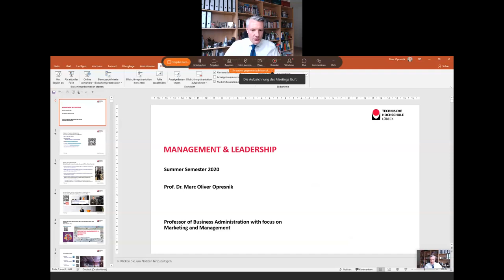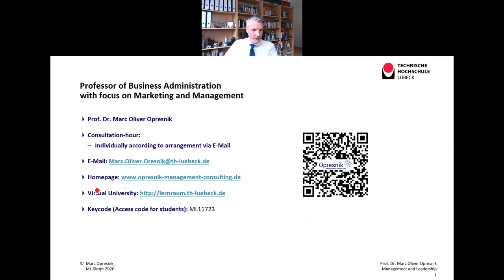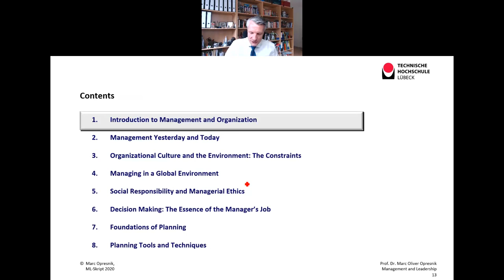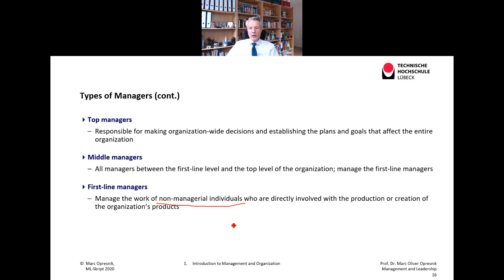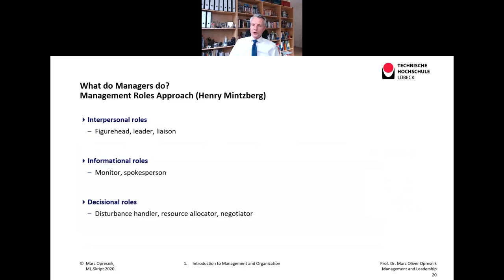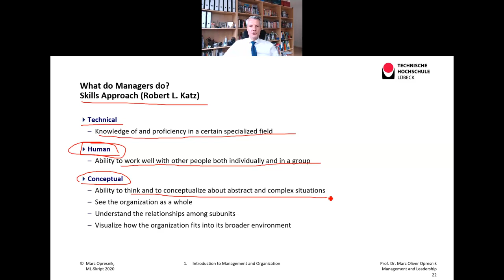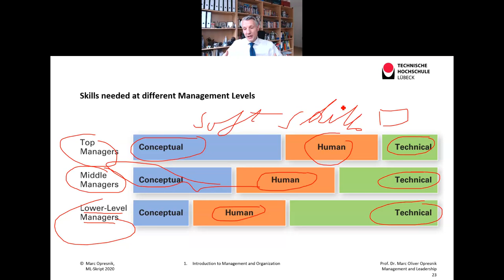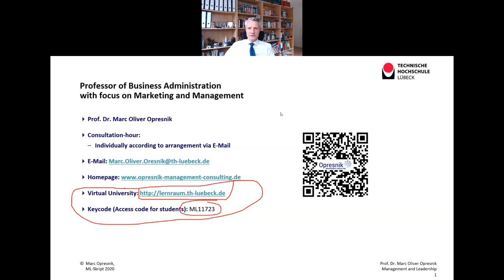Mastering Management & Leadership Skills: Introduction to Management for New Leaders (1)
Live-Sessions / Webinar „Management & Leadership” Unit 1

In order to offer education and learnings to my students, I decided to hold all of my lectures in the form of webinars and live sessions on my Webex site.

As a result, this online course teaches the most important basics of management and leadership in the form of live-sessions.

Underlying Literature:

Contents:
1.   Introduction to Management and Organization
2.   Management Yesterday and Today
3.   Organizational Culture and the Environment: The Constraints
4.   Managing in a Global Environment
5.   Social Responsibility and Managerial Ethics
6.   Decision Making: The Essence of the Manager’s Job
7.   Foundations of Planning
8.   Planning Tools and Techniques
9.   Organizational Structure and Design
10. Communication
11. Human Resource Management
12. Managing Change and Innovation
13. Foundations of Behaviour
14. Understanding Groups and Teams
15. Motivating Employees
16. Leadership
17. Foundations of Control
18. Operations and Value Chain Management
19. Marketing Management

Any questions? Just comment underneath the video!I am happy to respond to your comments.

Marc Oliver Opresnik

Author: Prof. Dr. Marc Oliver Opresnik

Prof. Dr. Marc Oliver Opresnik is a Professor of Marketing and Management and Member of the Board of Directors at SGMI Management Institute St. Gallen, a leading international business school. In addition, he is a Professor of Business Administration with focus on Marketing and Management at the Technische Hochschule Lübeck as well as a visiting professor to international universities such as Regent’s University London and East China University of Science and Technology in Shanghai.

He has 10 years of experience working in management and marketing positions for Shell International Petroleum Co. Ltd..

Dr. Opresnik is the author of numerous articles and books, including the international marketing textbook "Marketing - A Relationship Perspective". Along with Kevin Keller and Phil Kotler, the world’s most renowned marketing he is co-author of the German edition of "Marketing Management", the "Bible of Marketing". Dr. Opresnik also is the co-author with Phil Kotler and Gary Armstrong of the Global Edition of “Marketing: An Introduction”, which is one of the world’s most widely used marketing text books. In addition, he is co-editor and member of the editorial board of several international journals such as “Transnational Marketing Journal”, „International Journal of New Technologies in Science and Engineering“ and “International Journal of Management & Social Sciences”.

With effect from March 2014, he was appointed “Chief Research Officer” at "Kotler Impact Inc.", the internationally operating company of Phil Kotler.

As president of his consulting firm Opresnik Management Consulting he works for numerous institutions, governments and international corporations.

More than ½ million people have benefited professionally and personally from his impulses and experienced him as a coach in seminars on marketing, sales and negotiation and as a speaker at conferences all over the world including locations like St. Gallen, Berlin, Houston, Moscow, London, Paris, Dubai and Tokyo.

With his many years of international experience as a coach, keynote speaker and consultant, Marc Opresnik is one of the world’s most renowned marketing, management and negotiation experts.

Prof. Dr. phil. Dipl.-Kfm. Marc Oliver Opresnik
Deputy Director
Institute for Entrepreneurship and Business Development

Public Corporation
Mönkhofer Weg 239
Office building 25, Room 25-0.06
D-23562 Lübeck
GERMANY